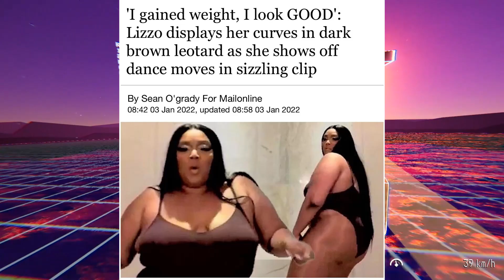Lizzo is REALLY Stupid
fatphobia moment

Channel Members:
Shiro
Stereoticz
lxIceRaptorzzl 1
cringerat
Jaygoldshine
Mana Northants